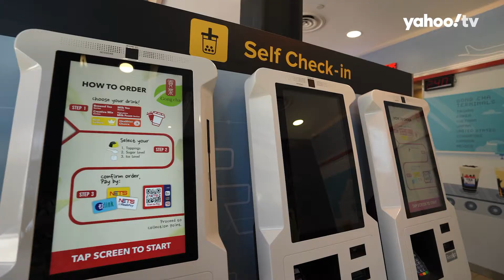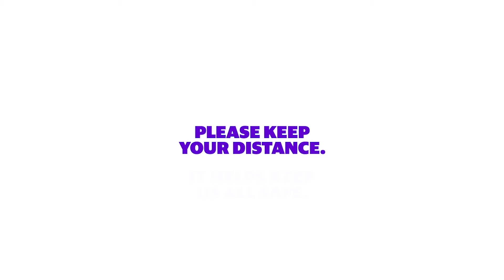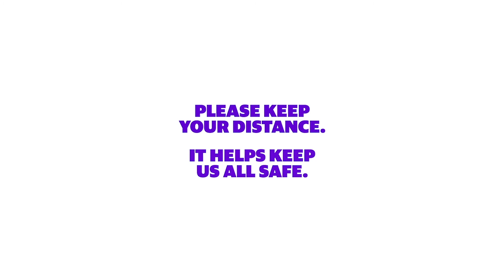Around The World In 8 Boba Cups - Gong Cha review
The pandemic has put a halt to our travel plans since last year, but who says that we can't have a taste of it? In fact, you can experience the flavours of more than one country at one go.

The Yummy! Crew went down to Gong Cha at Singpost Centre to check out 8 new drinks based on the different countries they're based in. Can you guess Bruce and Stephanie's favourite drinks?

For more Yummy content like this, visit yhoo.it/yummy

Note: This episode of Yummy! Places was filmed before Phase 2 – Heightened Alert measures were implemented. Let's do our part and stay safe.